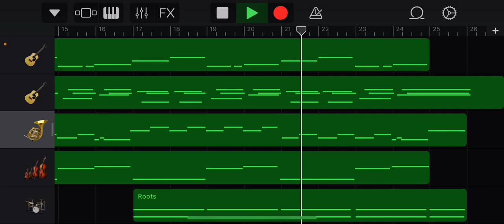(Original) chill guitar and french horn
This piece is for acoustic guitar, French horn, cello, and drums. This piece was also written for a production of Shakespeare’s Love’s Labour’s Lost